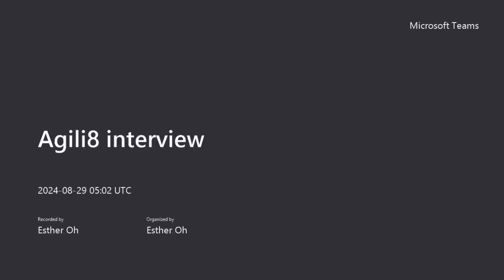Testimonial with Sherryl Sheehy 29 08 2024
This video interviews Sherryl Sheehy, a staff at the remote Hedland hospital, whose diabetic toe was saved during the Challenge trial which gave her life back.

This advanced telehealth intervention enabled her to walk, exercise and do the dishes like normal people now after Agili8's XRAI Vision where virtual experts from metro Perth were able to provide prompt treatment on-the-spot with follow-ups from the wound clinic nurses.